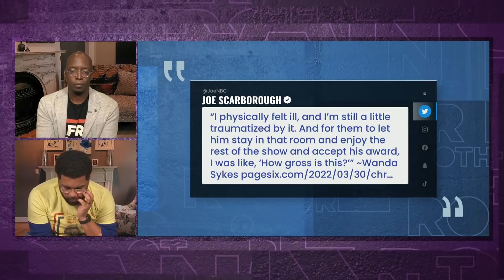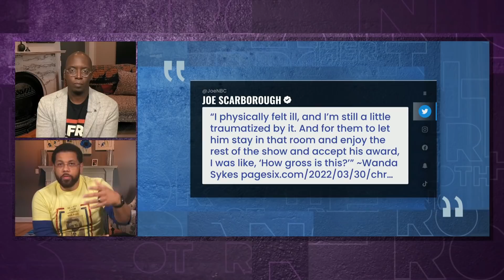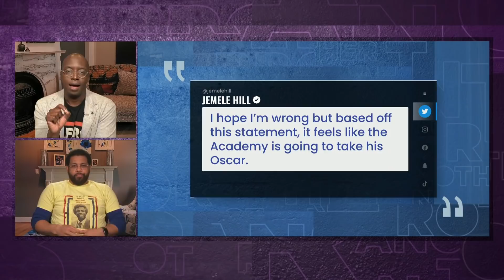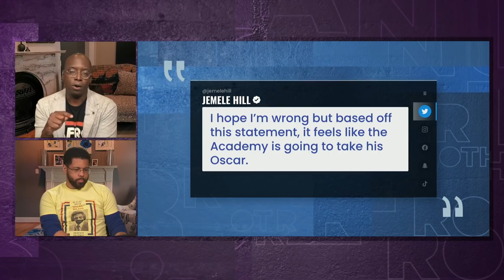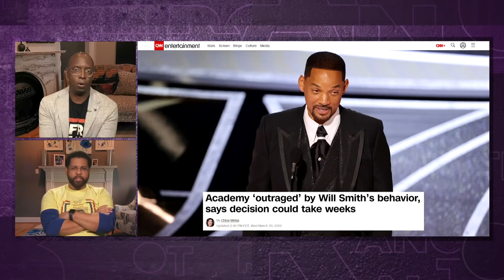Will Chris Rock speak about Oscars incident with Will Smith at comedy shows? | Brother From Another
Michael Holley and Michael Smith wonder if Chris Rock will discuss the Oscars incident with Will Smith at his upcoming comedy shows and discuss their thoughts after the Sunday event.